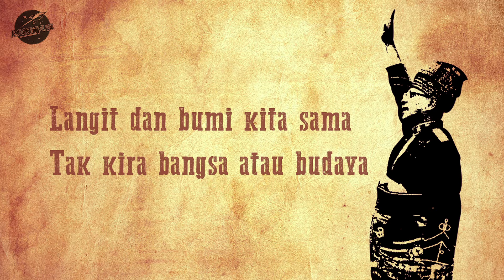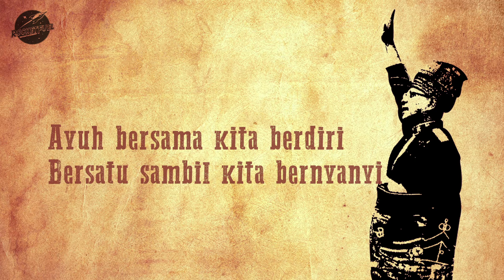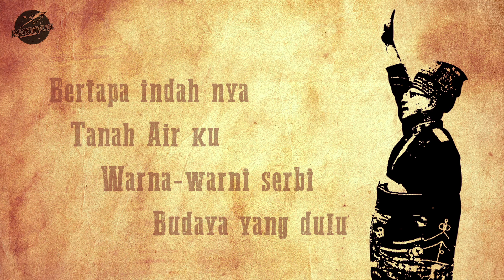Malaysiaku [Official Lyric Video]